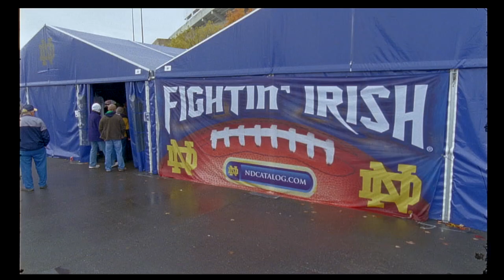Notre Dame Actioncam for NBC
My friend PJ designed an awesome system for moving a camera around over a playing surface like a football field. I visited him when he was covering a Notre Dame game in November 2013.

Shot with Arri 416 on Vision 3 250D and Vision 3 50D. Unfortunately, it was a grey and dreary day.

I think this film needs a few more pans of the stadium, eh?

Processed by Fotokem. Telecine by Spectra